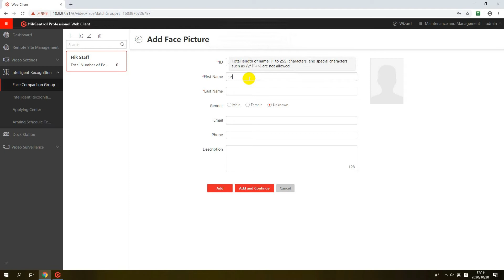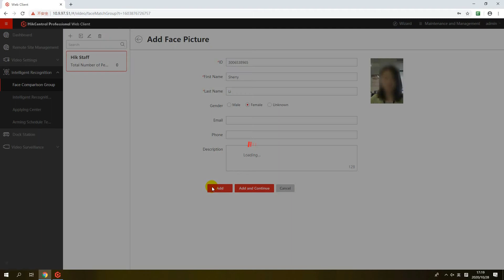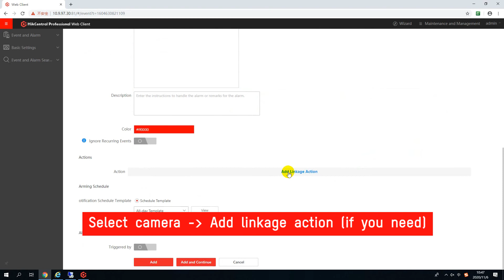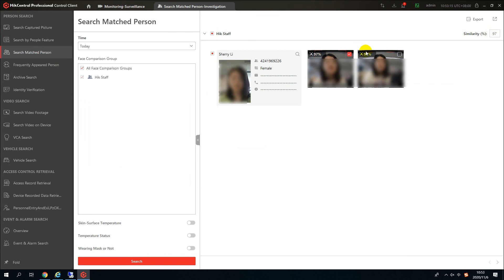How Does Facial Recognition Work on HikCentral Pro